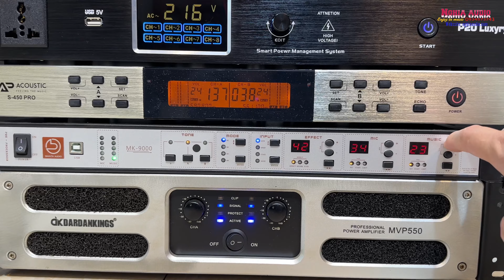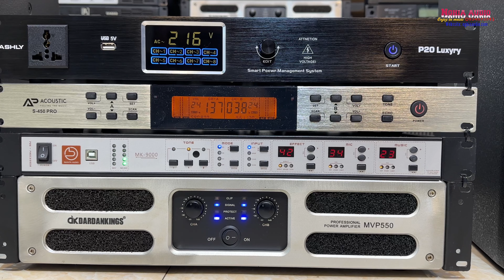Bộ Hát Karaoke Chơi Tết - Loa Pervey Jazz12 - Đẩy DK - Vang MK 9000=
Bộ Hát Karaoke Chơi Tết - Loa Pervey Jazz12 - Đẩy DK - Vang MK 9000 - Micro 450 Pro - QLN - CHân Loa - = 39tr5
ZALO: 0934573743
Địa Chỉ : 56/115 Trần Hòa , Hoàng Mai, Hà Nội